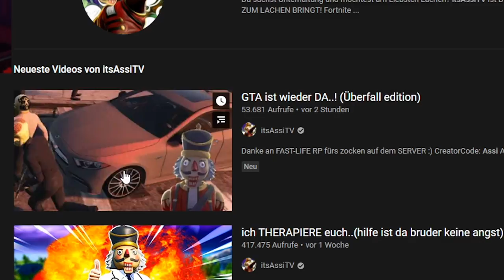GIGGAND reagiert auf ASSITV GTA RP😂🤦🏽‍♂️| Streamfrei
🎬 Giggand